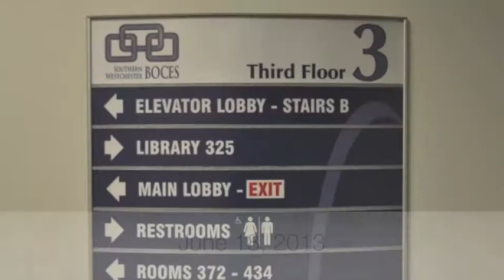SWBOCES and the LHRIC Move to a New Building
A look back at the progress of the SWBOCES and LHRIC move to a new, combined location at 450 Mamaroneck Avenue in Harrison.